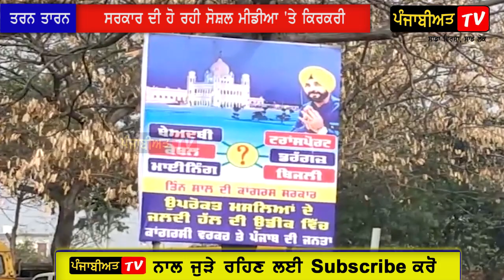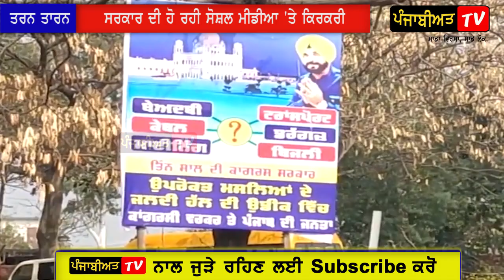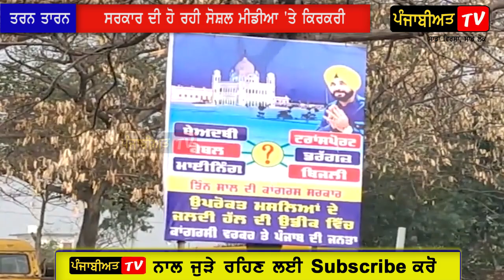ਅਣਜਾਣ ਬੰਦੇ ਨੇ ਚੌਂਕ 'ਚ Captain ਦੇ ਖੋਲਤੇ ਨਿਜੀ ਰਾਜ, ਸ਼ਰੇਆਮ ਲਿਖੀਆਂ ਕੱਬੀਆਂ ਗੱਲਾਂ | Posters| Sidhu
navjot singh sidhu latest news the kapil sharma show,
navjot singh sidhu latest news video,
navjot singh sidhu wife latest news,
navjot singh sidhu wife,